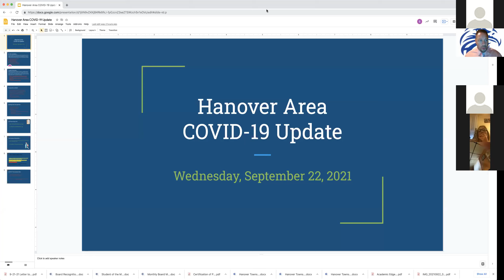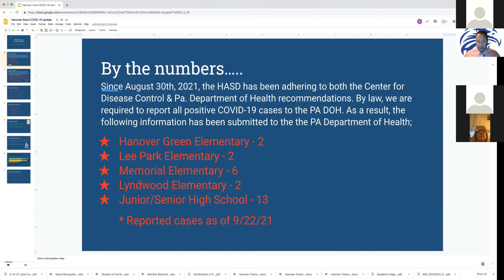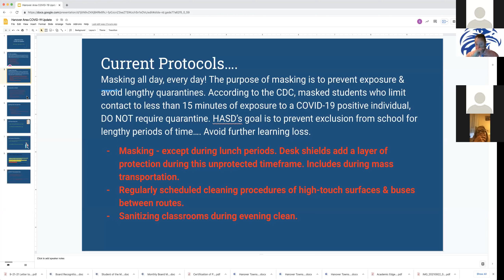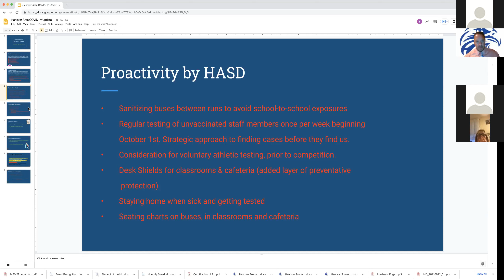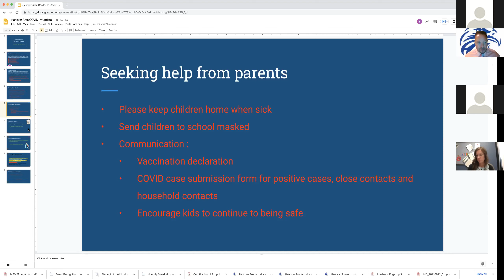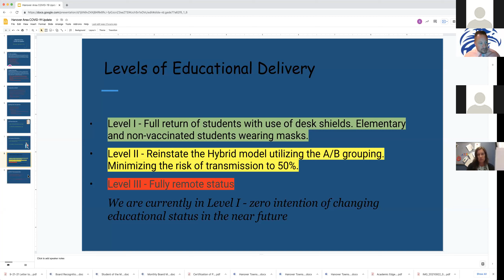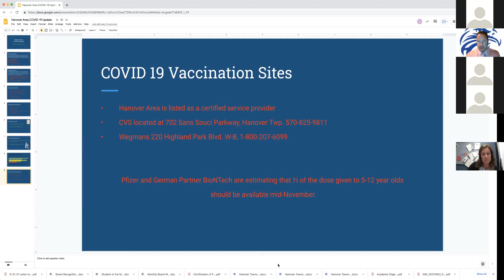9 22 21 Community Night